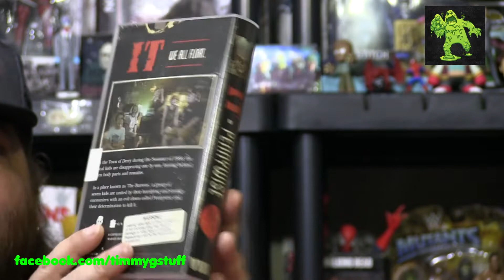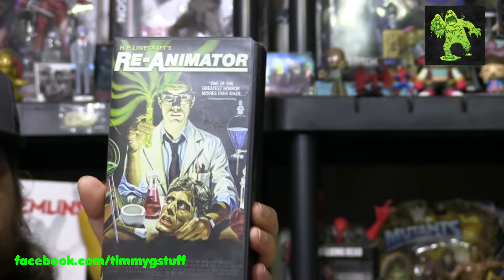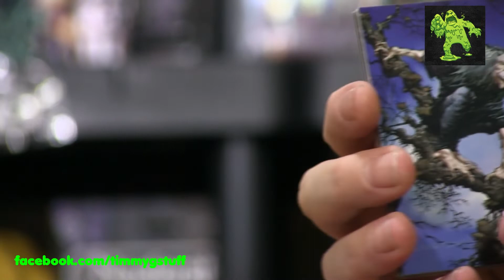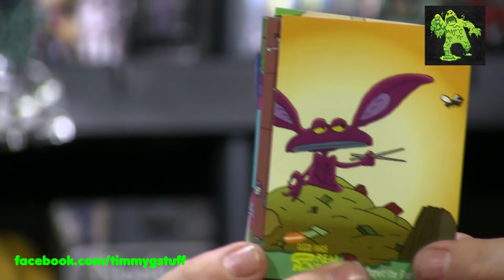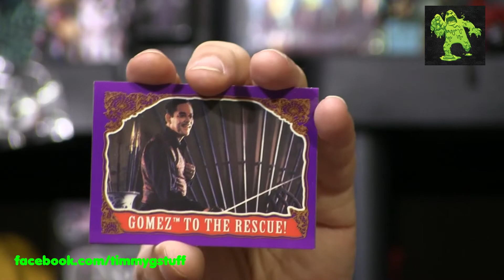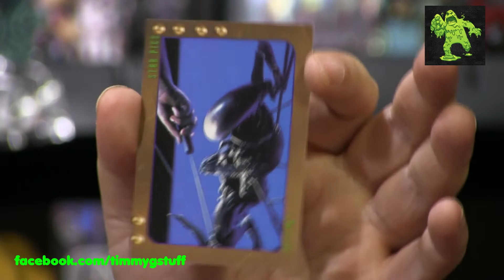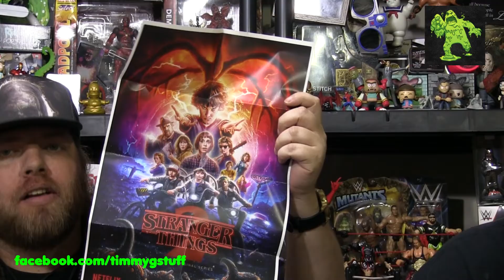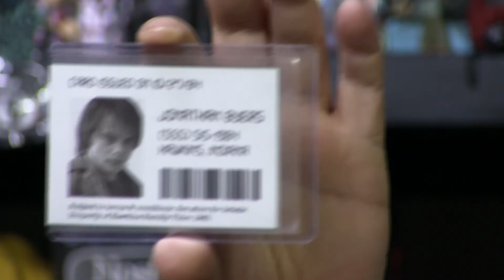Farewell and Re Unboxing VHS Packs from Rotten Rentals, Featuring Timmy G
Join us as we celebrate Rotten Rentals by re unboxing every VHS Pack in my collection and go through every pack of cards!! Stay at the end for Rotten outtakes!!